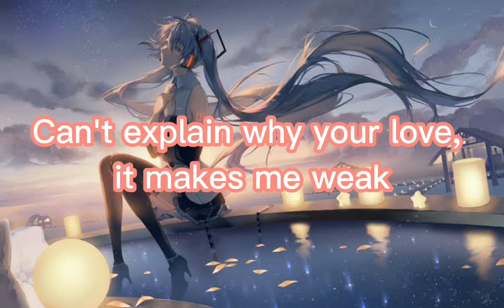Weak - "I get so weak in the knees" | Cover By athena skye | (Lyrics)